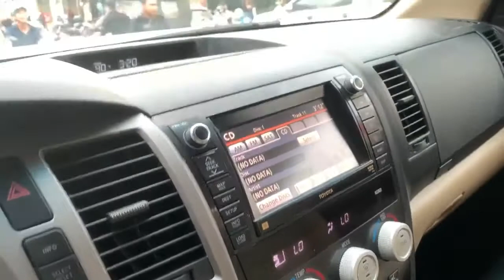Toyota Tundra Limited Full Option 2012ហ្វូលប៉ុង 2 ☎️017511171/0717511171